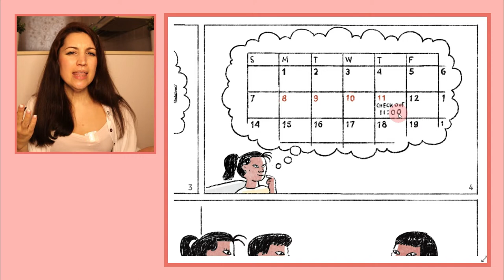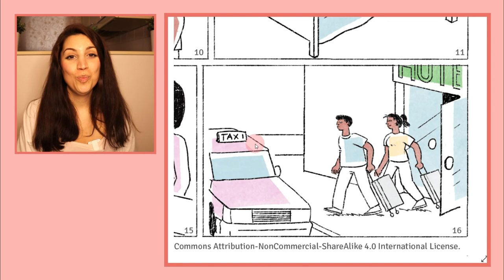SPANISH FOR BEGINNERS | TRAVEL VOCABULARY (WITH SPANISH CC)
This is a short story in Spanish to learn basic vocabulary related to travel. Learn lots of useful, everyday vocabulary words in a fun and relaxed way.

This video is based on the comprehensible input approach to language learning and it's suitable for beginners. Listen to interesting content and acquire the language naturally.